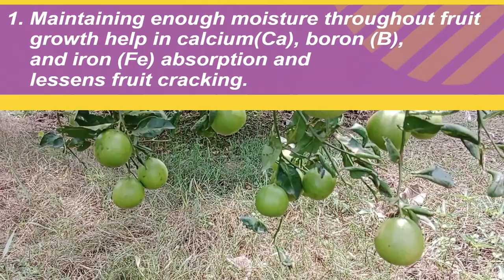3 Methods to Control Citrus Fruit Cracking.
This video informs viewers about the causes of lemon fruit cracking, the pre-harvest physiological disorder of the fruit, and its better control.
Lemon fruit cracking, a common issue in lemon orchards, is a physiological disorder where the peel of the lemon fruit develops cracks or splits. It usually occurs due to irregular moisture levels in the fruit, primarily caused by environmental factors. Sudden changes in rainfall or irrigation lead to rapid fluctuations in fruit moisture content, resulting in these cracks. When the fruit absorbs water too quickly or loses moisture too rapidly, its skin can't adapt, causing cracking. Proper irrigation practices, maintaining consistent soil moisture, mulching, and soil selection are essential to prevent lemon fruit cracking, ensuring the production of high-quality, marketable fruit.
3 Methods to Control Citrus Fruit Cracking.